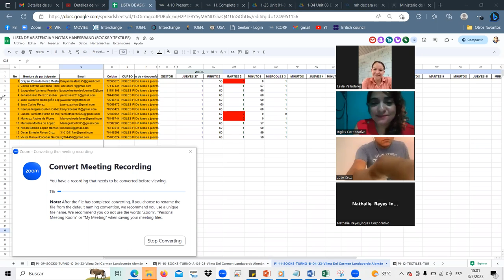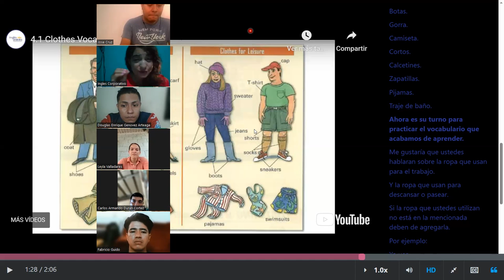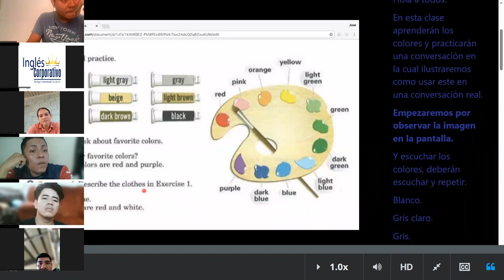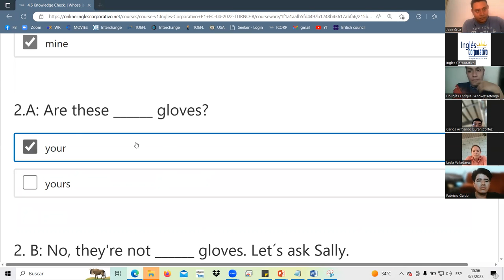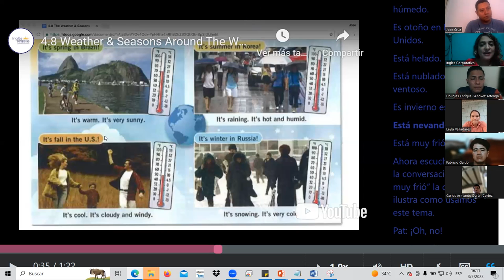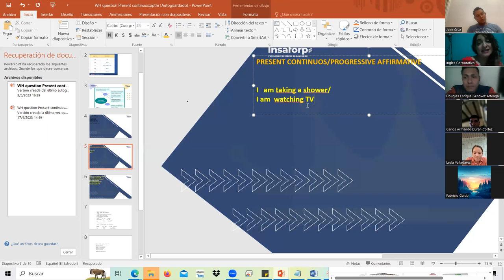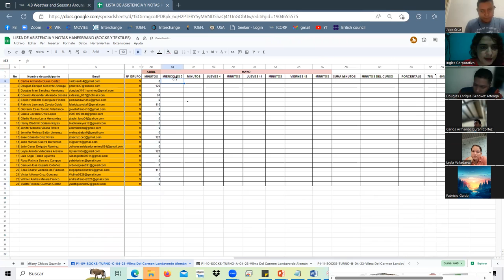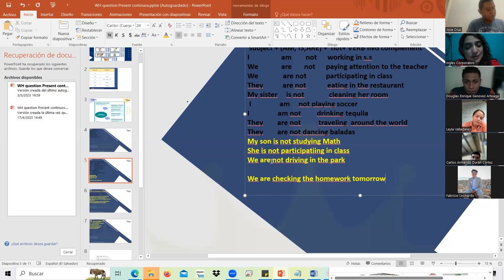SESSION5-MAY.3.23-P1-09-SOCKS-TURNO-C-04-23-Landaverde-possessives, clothes & Present Continuos